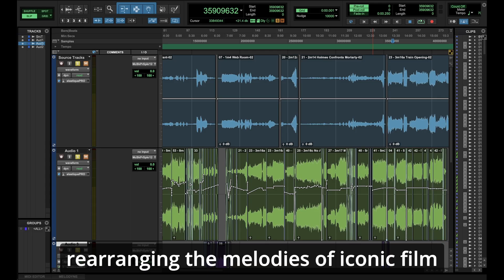🧠🔬Acellus Student Explores Breakthroughs in Biomedical Research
Meet Boris, a remarkable graduate of Acellus Academy whose passion for medicine was sparked by a powerful film about the fight against glioblastoma. This passion ignited his in-depth research into novel immunotherapies for the disease, culminating in a presentation at the 2023 AMSA Convention, reinforcing his aspiration to pioneer medical breakthroughs.

Boris's journey to becoming a physician was deeply personal, beginning with the tragic loss of his great-grandmother due to complications from gallbladder removal surgery, which instilled in him a commitment to compassionate care. Parallel to his academics, volunteering at a primary care clinic and his local hospital's emergency department honed his empathy, teaching him the human side of medicine.

Boris was accepted to a seven-year accelerated undergraduate to MD program at the University of South Carolina School of Medicine in Columbia, pursuing a combined Bachelor of Arts and Sciences degree followed by an MD. This pathway serves as the perfect platform for him to integrate empathetic patient care with cutting-edge biomedical research, making meaningful contributions to medical science.

🎓 Explore the Tier-1 Honors Program | Rigorous Coursework to Prepare Students for Success in College

💡 Roger Billings Scholarship & Mentorship Program | Weekly Mentoring from Dr. Roger Billings — Inspiring Future Leaders to Study Hard

📚 Online Homeschool Tips & Resources
Practical guides for parents and students navigating online homeschool and online high school: